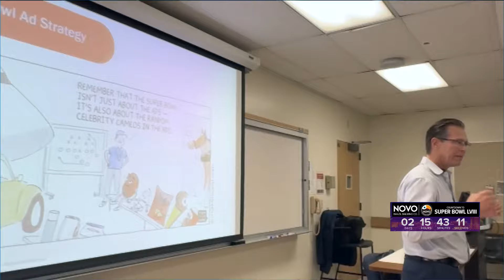Super Bowl Commercials | Advertisers pay big bucks for viewers' attention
With more than 110 million expected to tune in to Super Bowl LVIII, advertisers are shelling out $7 million for a 30-second spot in hopes of capturing viewers.